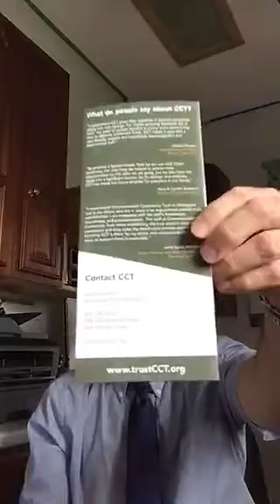Retiring and taking care of your special needs child or mentally disabled love one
I just got back from Atlanta with Josh Scandlen of Heritage Wealth Planning and wanted to follow up with a video on something that is dear to my heart. I have a younger brother who has special needs and in my practice as an attorney have helped several seriously injured persons set up first party pooled special needs trusts to protect their eligibility for Supplemental Social Security SSI income and Medicaid. This company Commonwealth Community Trust is a wonderful company that offers this kind of trust.  The trust set up expenses are minimal compared to having a attorney do a custom individual trust document for your child. We’ve talked about lump sum’s and how we can use those to plan for retirement and a lump sum can be used in such a way to fund a special needs trust to help your child or loved one while also leaving you money for your retirement and expenses going forward.

I welcome your comments and I’ll be happy to respond.